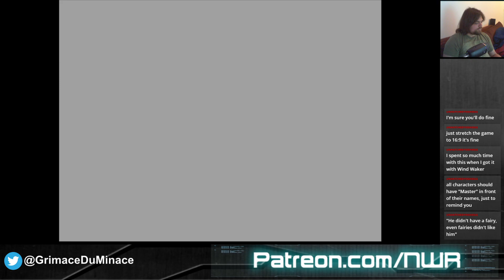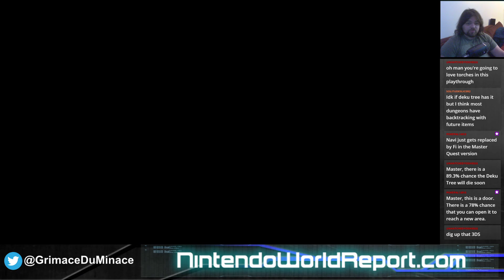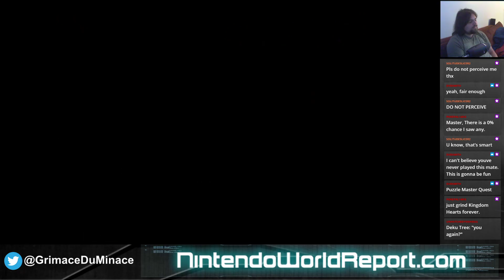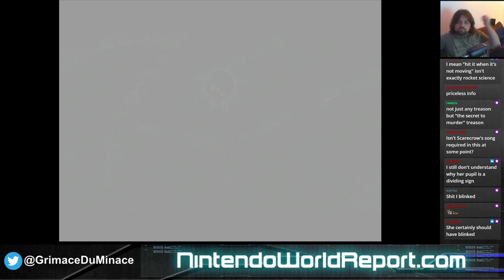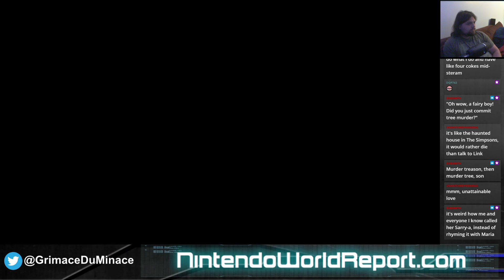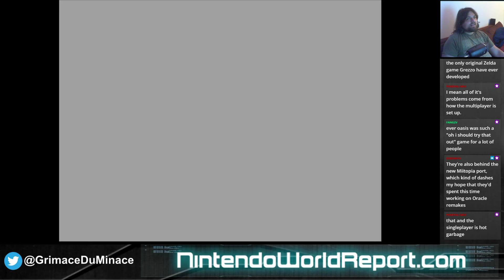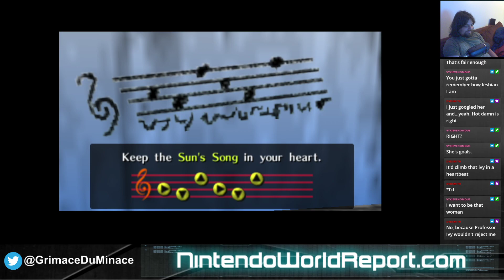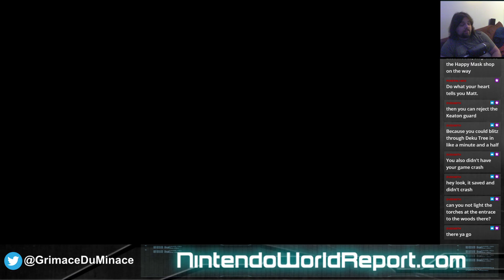Matt Streams: The Legend of Zelda: Ocarina of Time - Master Quest - Part 1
Originally highlighted to NWR TV's Twitch on: 5/16/2021

Would you believe me if I told you I've never played this before?